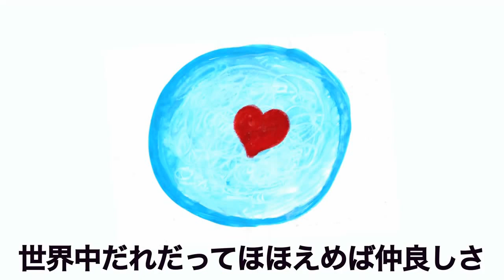ちいさなせかい カラオケ（F Major）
家族みんなで一緒に歌おう♪
♫いちごくらぶバージョン♫
「小さな世界」
　　作詞　作曲　ロバート　シャーマン
　　　　　　　　　　リチャード　シャーマン
　　日本語訳詞　若谷　和子